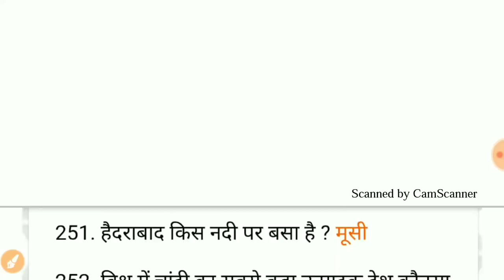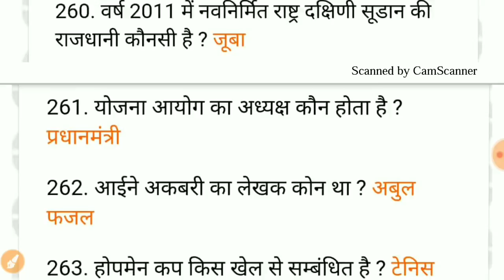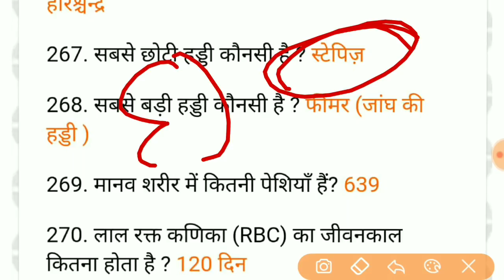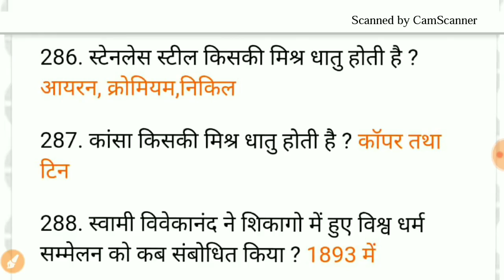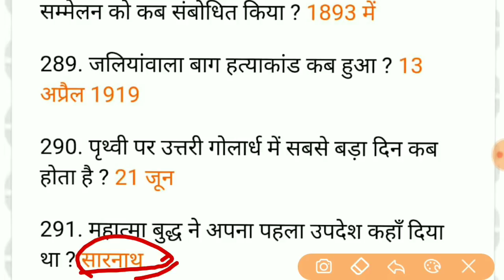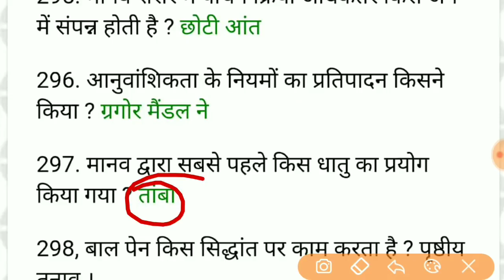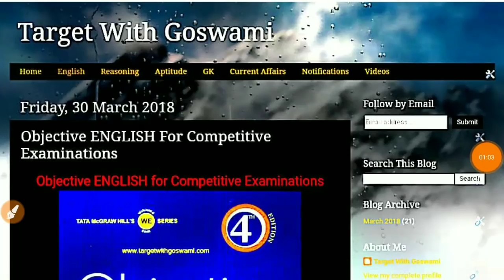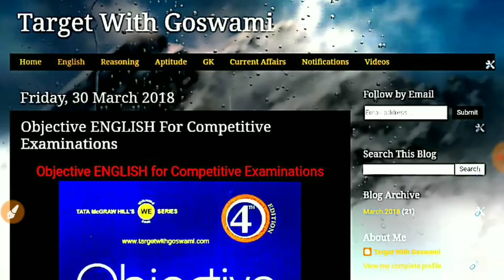Most Important 1000 GK/GS Previous Questions For Railway ALP/Group D ,SSC,UP Police EXAM PART-6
Railway की तैयारी के लिए Group Join करें 👍link